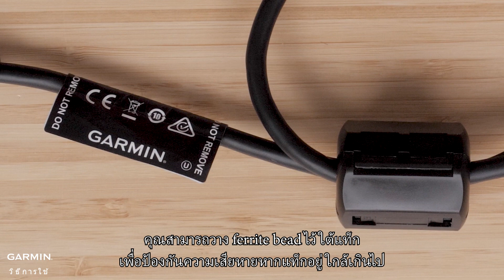บทช่วยสอน - การติดตั้ง Ferrite Bead บนสายเคเบิล Garmin Marine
ในวิดีโอนี้เราจะแสดงวิธีการติดตั้งลูกปัดเฟอร์ไรต์บนสายเคเบิลทรานสดิวเซอร์หรือสายเคเบิลทางทะเล

0:00 บทนํา
0:19 ตําแหน่งการติดตั้ง
0:46 วิธีการติดตั้ง
1:16 วิธีการนำออก